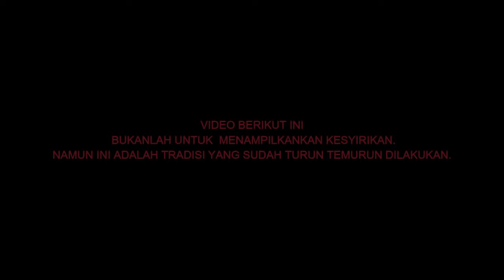MANDAU PASER MANDI DARAH | Ritual Turun-Temurun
Ritual Memandikan Mandau Paser menggunakan darah.
Berikut Videonya.

Mandau adalah salah satu senjata tradisional dari suku orang kalimantan.Sama halnya dengan Suku Paser,Suku juga mempunyai senjata tradisional yang bernama mandau.